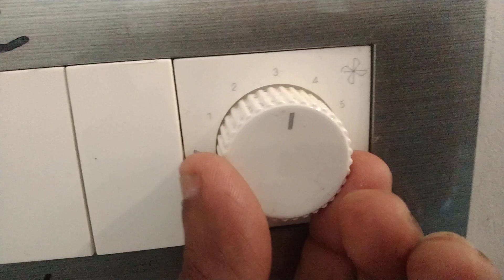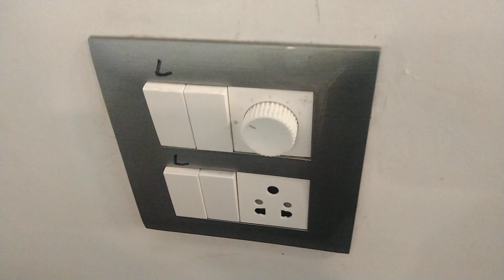Greatwhite 8 Modular Board.......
Greatwhite 8 Modular Board. Jay Ganesh Electricals/Gautam Mathkar/Jay Ganesh Electricals/Greatwhite 8 Modular Board/
Jay Ganesh Electricals/Gautam Mathkar /

Greatwhite Electricals Bord..
Jay Ganesh Electricals..
Gautam Mathkar..
75 Day Challenge video.. Day 9..